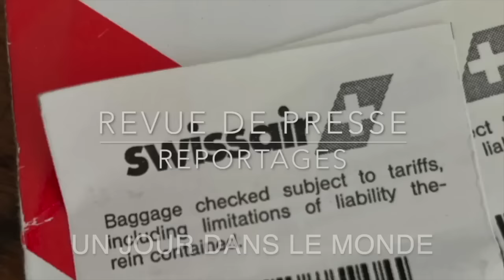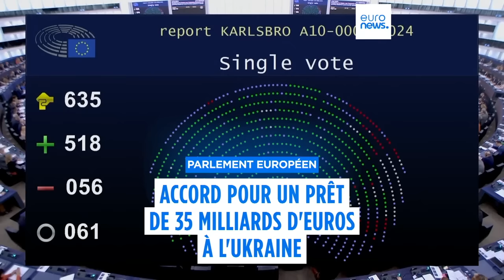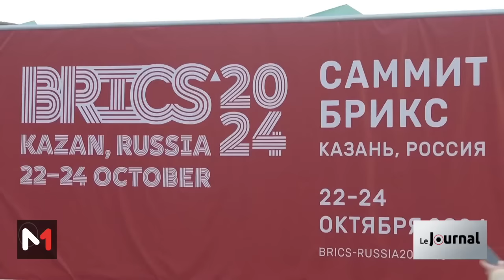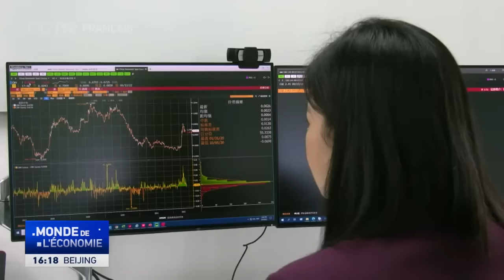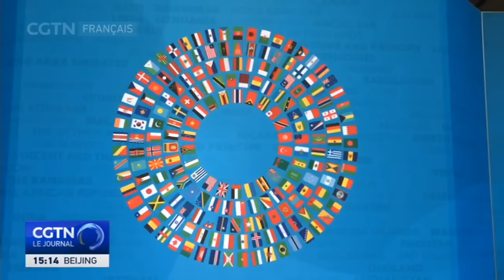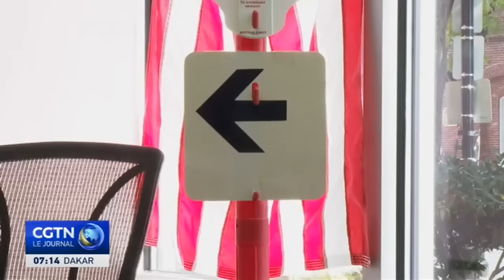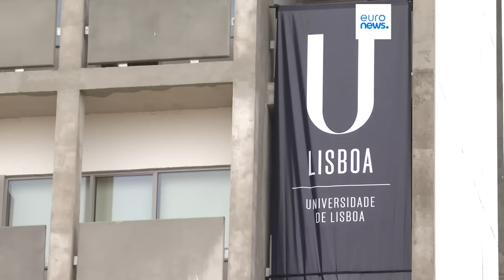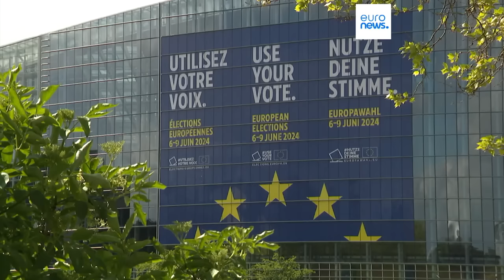Ukraine Rien ne va plus Brics Le nouveau monde Revue de Presse N°358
Twitter X @phbuffon
358